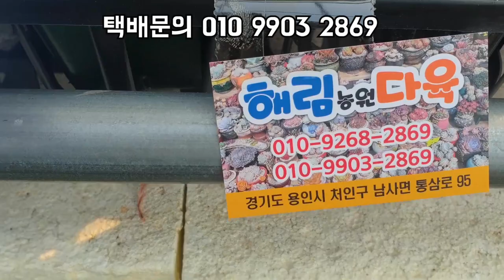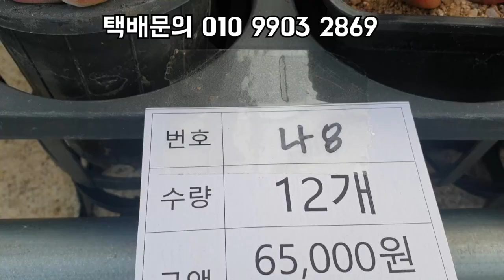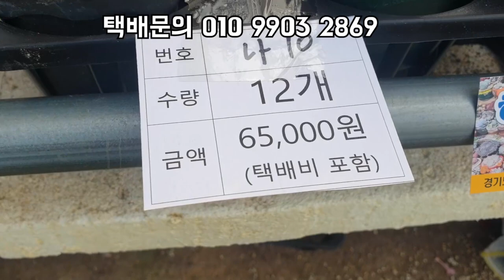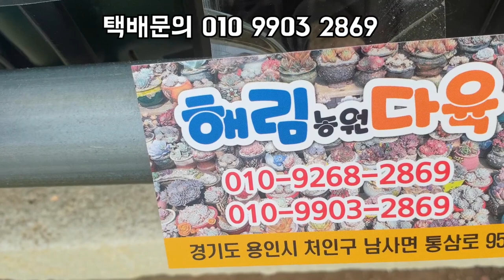특별모듬세트 할인가 10세트 감상하시고 힐링힐링 하세요~~(FEAT.해림다육농원,택배가능)